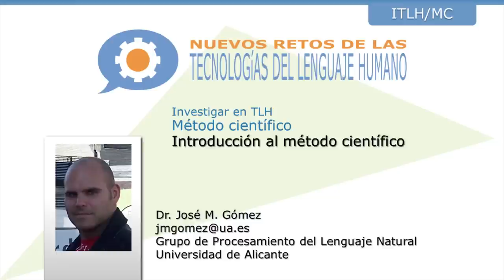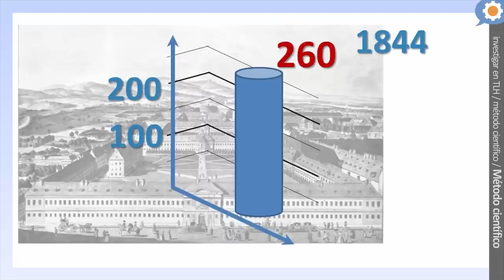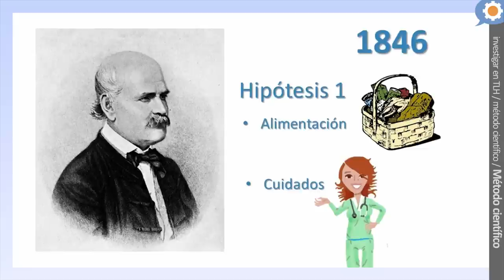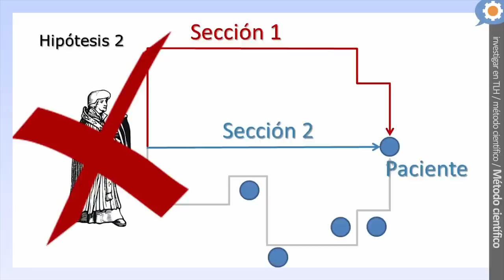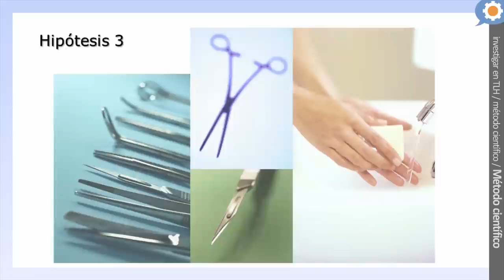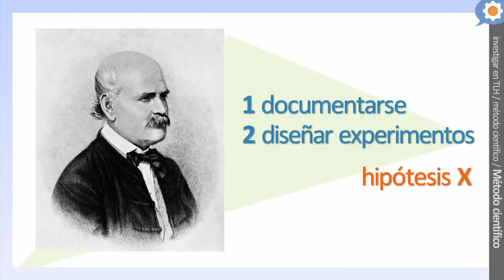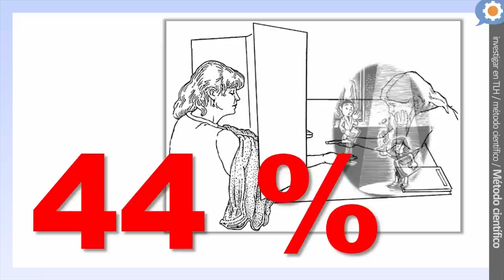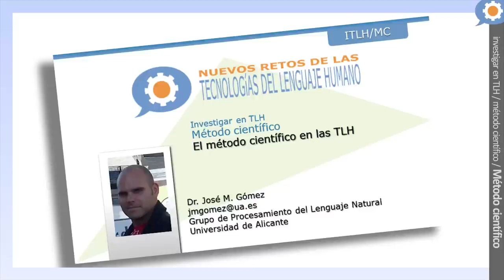El método científico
José Manuel Gómez Soriano, Universidad de Alicante.

Investigar en TLH: método científico.